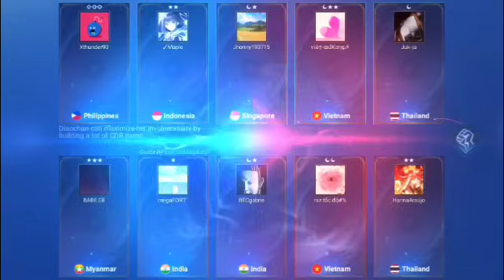handumanan sa usa ka awit sender Jebe october 28 2024